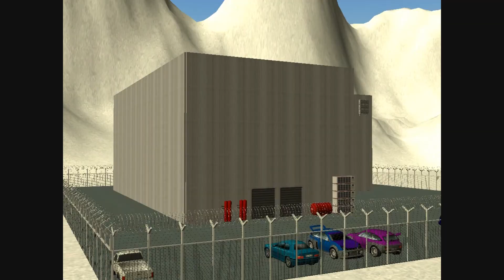Sub-Terra (2020) - RCT3 Movie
Sub-Terra

When a mysterious Escape Pod containing deceased astronauts crashes near a testing Facility, a group Surgeons at the Facility swiftly investigate. A group of 10 Students from the University are sent on work experience to shadow the said operation, but things take a dark turn for the worst during the procedure. An alien creature of some kind has escape & is running loose & wild around the underground Facility!

Directed by: Ross Turner